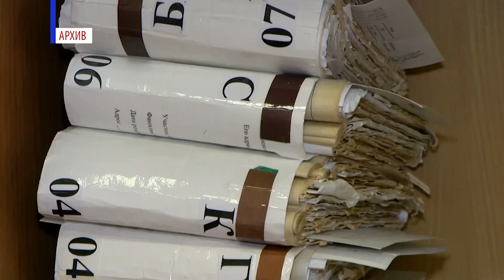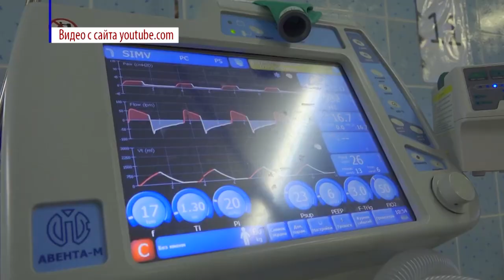Борьба с омикроном